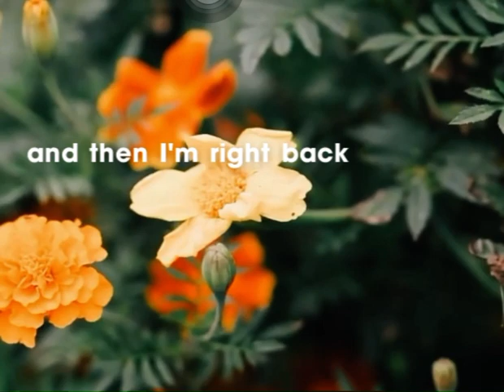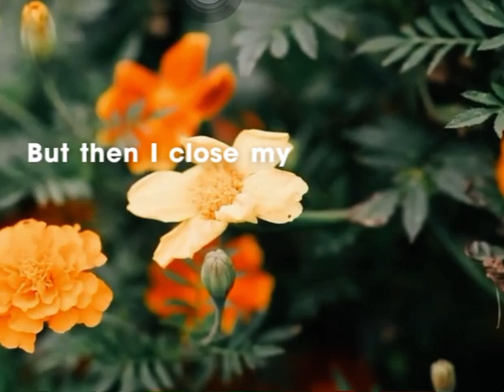What if i never get over you - lady antebellum lyric cover